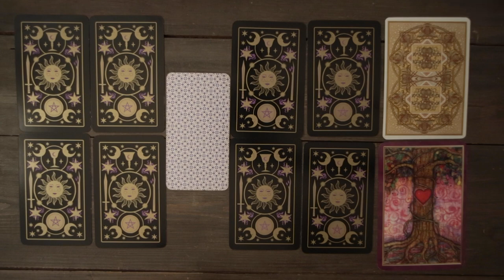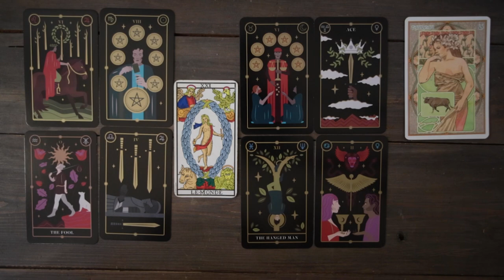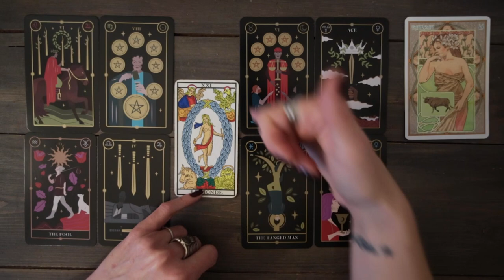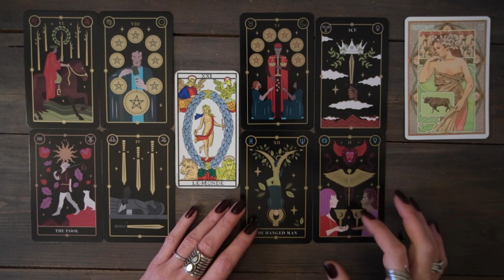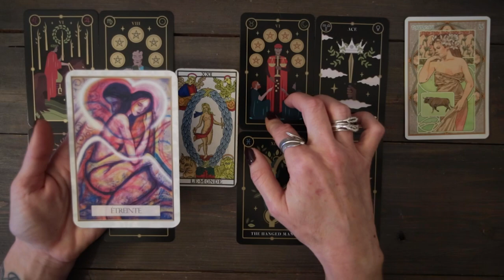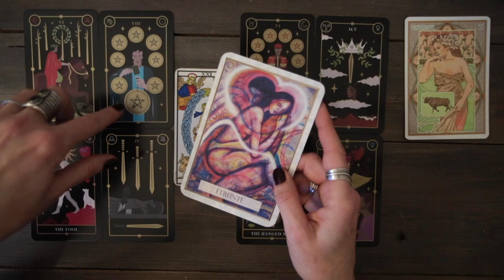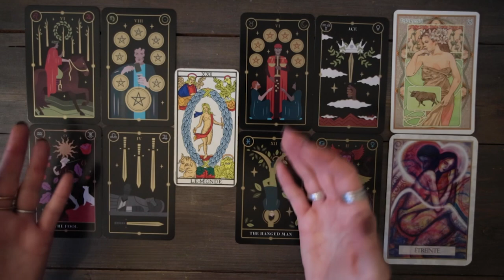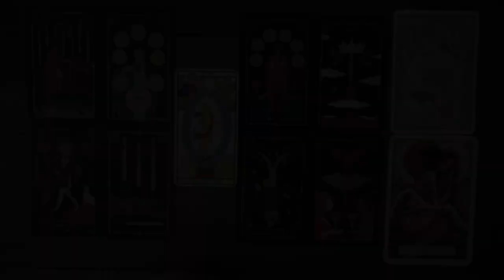TAUREAU💫♉️✨MARS 2024 ✨ Tirage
Un mois de renaissance ! 💫

Tarot de Marseille ~ Tarot Magick Deck ~ Oracle Amour Universel

Beau mois à tou.te.s ! 🫶🏼

LGSF ✨

Instagram - La Gitane Sans Filtre -